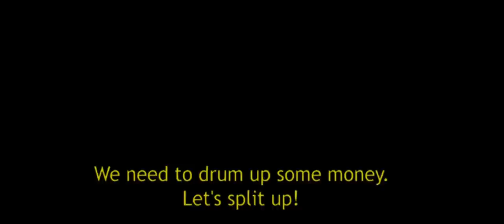Hanni El Khatib - Family (Official Video)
From the full length LP Head In The Dirt produced by Dan Auerbach:

Director: Nick Walker
DP: Jeff Bierman
Editor: Evan Gatica
Producers: Roni Garjy & Patricia Bilotti
1st A.D.: Jeff Keith
2nd A.D.: Julian Broudy
Graphic Designer: Nathan Cabrera
Still Photographer: Corey Whitted
1st A.C: Stephen Wher
Gaffer: Brice Bradley
Key Grip: Jason McCann
Swing: Greg "Shrub" Simon
Props: Juliet Jernigan
Make Up: Homa Safar
Hair Stylist: Christine Nelli
Tattoo Artist: Brian Woo
Driver: Joe Walker
Motorcycle Tech: Matty Ryan
Nutrionist: Kane Fortune
Octopus Wrangler: Daniel Pappas
Fire Tech: Deering Regan
Snoopy: Gary Murakami
Joker: Takahiro Fukuda
Spider: Takuya Iba
Mousey: Lisa Miller
Sad Girl: Catherine Chen